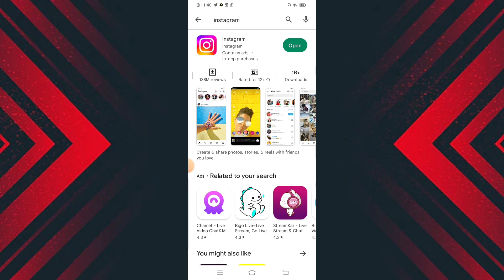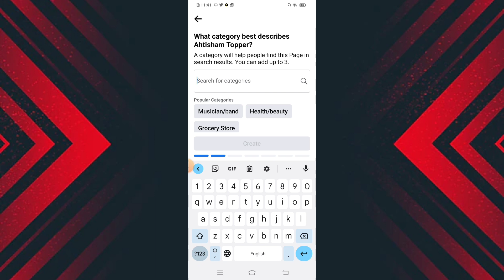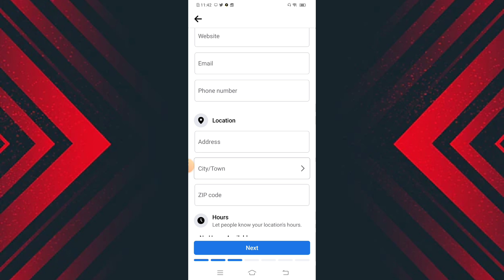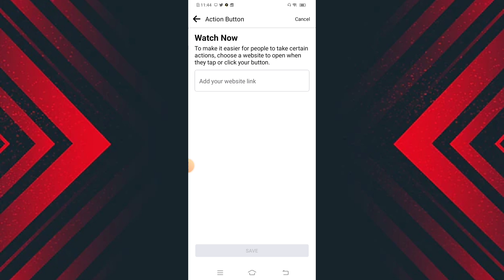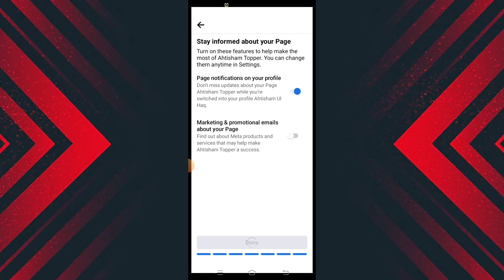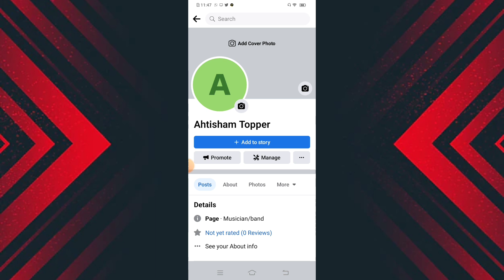How To Create Facebook Page Best Tips And All Settings // Grow Your Facebook Page And Earn Dollars 🔥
Today in which video I will tell you how you can create your Facebook page.You can post your youtube videos on facebook page.Due to which you can earn a lot.There are many youtubers who are doing a lot of announcing through their Facebook pages.You also need to create your Facebook page.You watch the video completely.If you like my video then like and share my video.

The main points that we are covered in this video are as following

1 - how to create facebook page
2 - how to create a facebook page
3 - how to create a facebook business page
4 - facebook page
5 - create facebook page
6 - facebook business page
7 - facebook page kaise banaye
8 - create facebook business page
9 - how to make fb page
10 - how to make a facebook page
11 - how to create facebook page on android
12 - facebook

Vedio is for education purposes only copyright disclaimer under section 107 of the copyright act 1976, allowance is made for "fair use" for purposes such as criticism, comments, news reporter, teaching, scholarship, and research.

            ( Ahtisham Topper Tech YouTube)